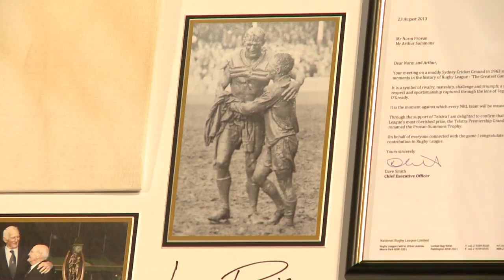Men of League Ball 2013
Rugby League legends have been honoured at the annual Men of League Ball at The Star in Sydney, where the Premiership trophy was officially unveiled as the Provan-Summons trophy